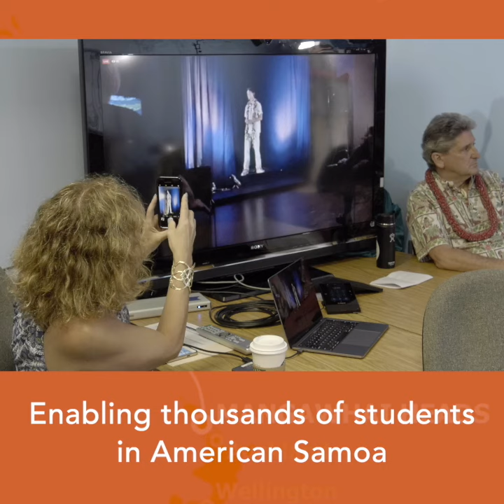UH and American Samoa launch HoloCampus 3D learning platform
American Samoa Community College (ASCC) has switched on a ground-breaking digital platform that will stream 3D holograms of University of Hawaiʻi faculty members to deliver classes and engage with ASCC students in real-time. Students and officials at the HoloCampus launch on August 20 received a lecture by UH Mānoa Water Resources Research Center researcher Chris Shuler on the subject of “sustainability and resilience,” a theme with special significance for the people of American Samoa and Pacific Islands nations as they face challenges such as increasing plastic waste and more dramatic weather systems brought about by climate change.